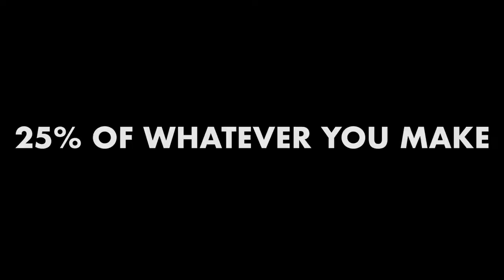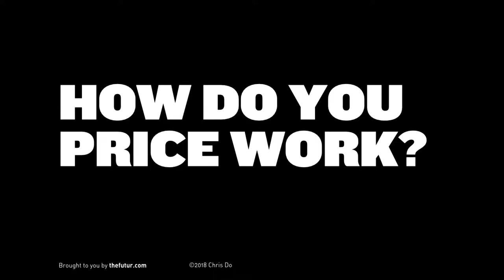How Much To Charge For Professional Commercial Photography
What To Charge As A Photographer? What do artist's reps do? How to get an agent? Andrea Stern represents photographers. Her roster of photographers  make between $2500 - $25,000 a day for still life product shoots. but you'd be surprised at how attainable that is! In this video well show you how to do it 😬

In this video, Andrea Shares some great tips from inside the Industry:
 - what kind of photos clients want.
 - great examples of photographers to copy
 - some funny stories from inside the industry that shed light on how it all works.

Chris asks the questions we all want answers to. He shares some great pricing tips and a story of how an amateur photographer he employed sold a photo to apple for a billboard. All this and more, a must watch for any aspiring photographer.

We love getting your letters. Send them here:
1702 Olympic Blvd.